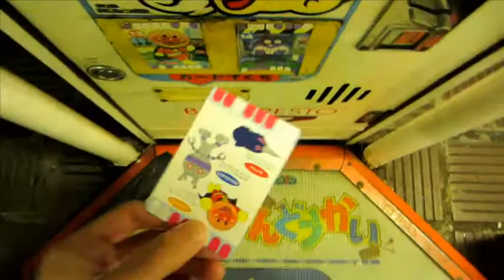【レアゲーム】スーパーマリオうんどうかい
レアゲームスーパーマリオうんどうかいをプレイしている動画です。
なんとマリオが日本語を喋るゲームです。
多分任天堂の黒歴史でしょう(笑)。
声優はガンダムのアムロレイや、名探偵コナンの安室透でお馴染みの大御所、古谷徹さんです。

撮影場所は、あの涼宮ハルヒの憂鬱Ⅴのロケ地にもなった阪神百貨店の屋上遊園地です。
ある意味聖地巡礼です。

残念ながら2014年2月28日で閉店となりました。